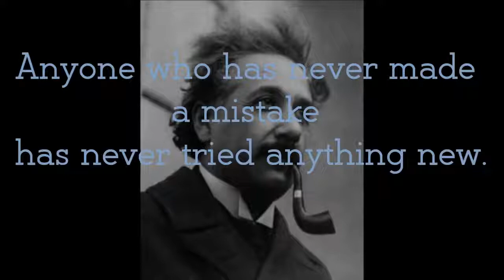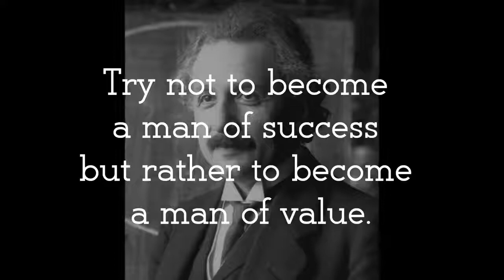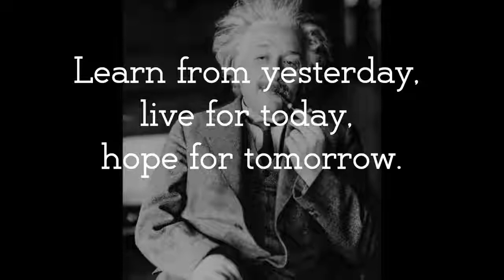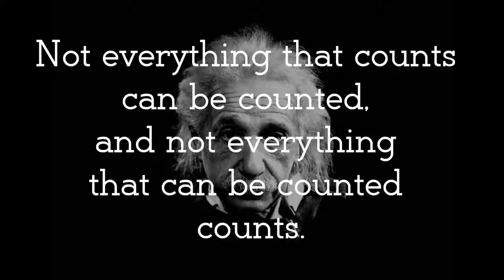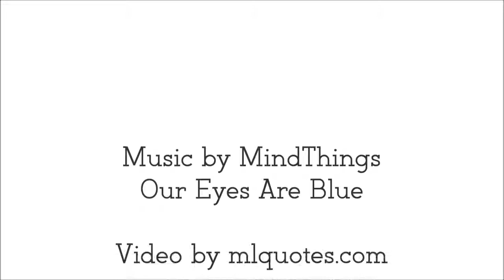20 Einstein Quotes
Einstein Quotes